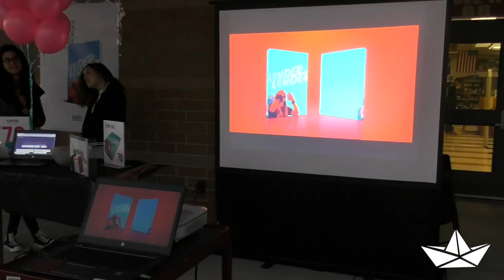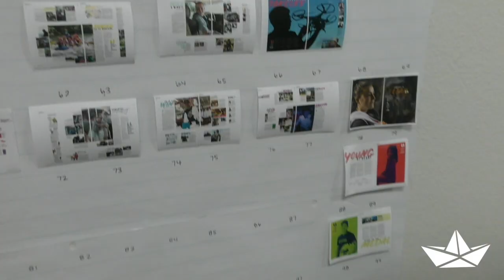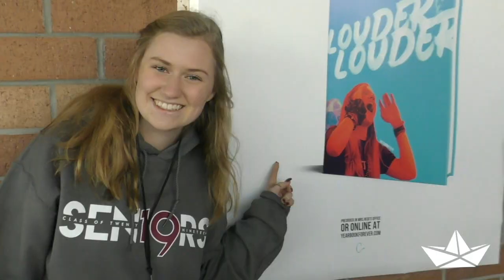Louder and Louder - The Cannon releases 2019 theme for yearbook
Find out more about what there is to look forward to in this year's yearbook.